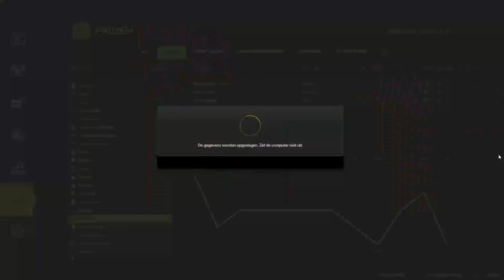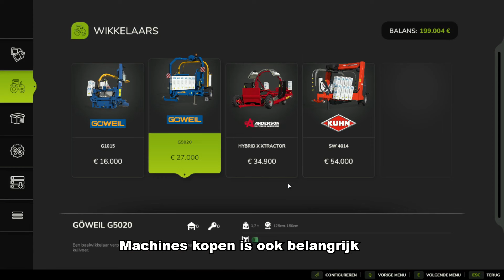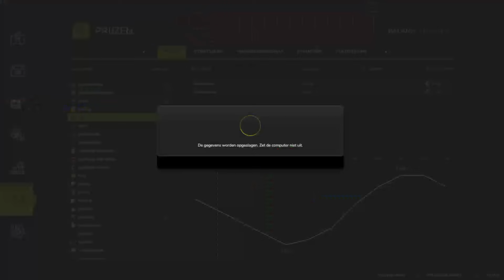Investeren In Een Eigen Balenpers | Riverbend Springs #5 | FS25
1e Nummer:
Axel Colt - Mad Love
3e Nummer:
Phlanr - Eclipse